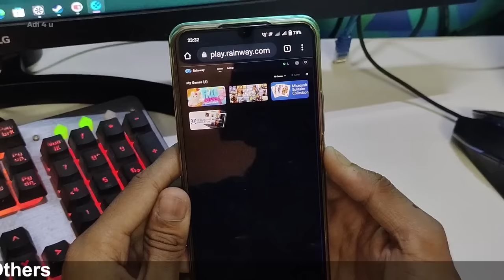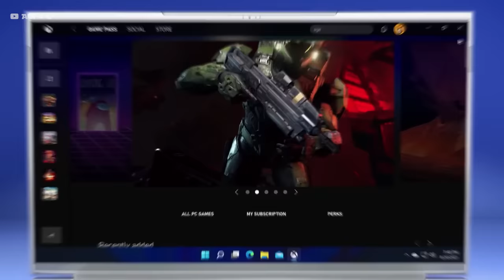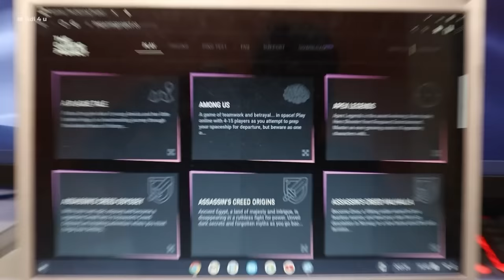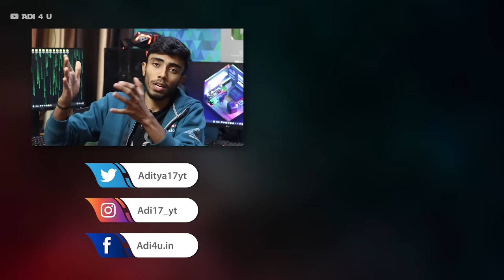TOP 5 Free! Cloud Gaming Platform in India 2023🔥 - Play GTA5 & AAA Games For Free Try Now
Cloud Gaming is one of the most amazing things on the internet now Sharing the Top 5 Free Cloud Gaming Platforms for you in India 2023 Edition.

Cloud Gaming Where you just need to pay a little amount or maybe it's Free and enjoys the amazing gaming experience check out the video for more.

🔺Android Device
 Vivo X60(8GB Ram)

🔺Video Gears
PC Mic=

[Ad Link]